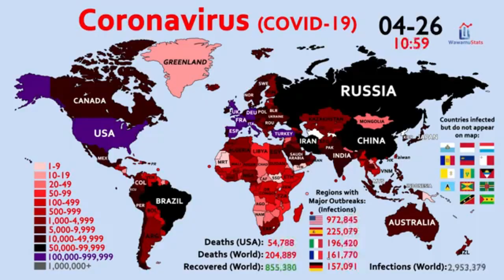Inka badan 2600 oo qof ayaa u dhintay covid 19 sweden somalida ayaa qayn ka ah waraysi Hodon Toosh